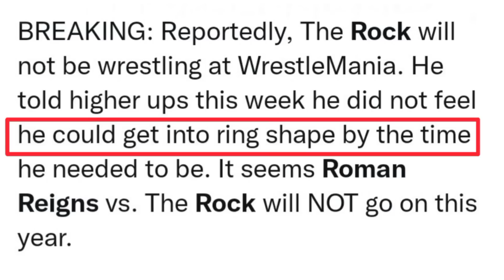Roman Reigns punished Sami Zayn | Usos vs. The Judgment Day | WWE Raw highlights today 01/23/2023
00:00 Into + Headline

00:55 Rock return cancelled.

03:11 Roman Reigns punished Sami Zayn wwe raw 30th anniversary.

04:20 Uncle Howdy face of with Undertaker.

04:58 Judgment day new raw Tag Team Champion.

(RK wrestling bro)
For more updates and interesting video.